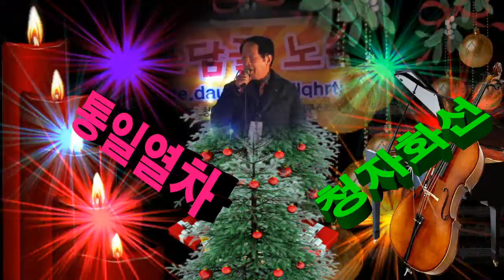토담골노래사랑 송년 13회 청주정모 (청자하선 통일열차)